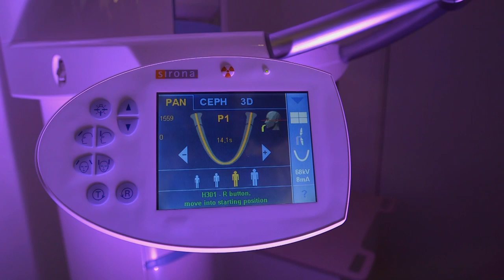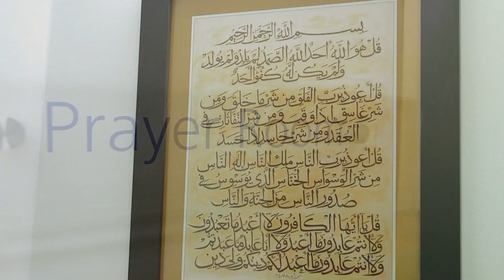Harley Street Dental Clinic - Harley Street Dentist - 020 7486 1059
Our team of dentists are headed by Dr Stanley Kay and our friendly and professional team will put you at ease and we welcome children as well as adults.

A multi-cultural practice, we understand different faiths and cultures and are able to offer fluent in-house translation services for our Japanese, French, Arabic, French, German and Italian clients.